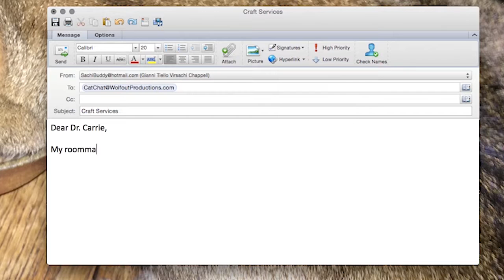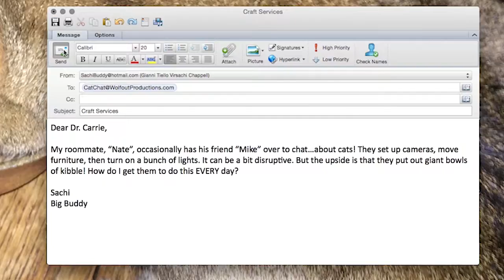Cat Chat S3E4 "Cat Tricks"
This is our most action-packed episode yet!! Fin busts some rhymes, the guys get animated by Paul Musselman, Sachi snowboards...AND MORE!